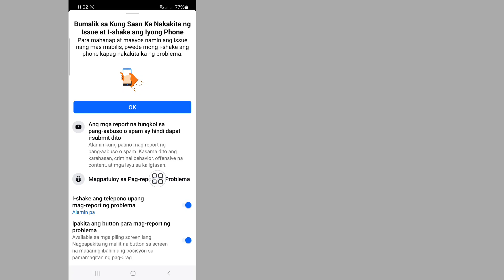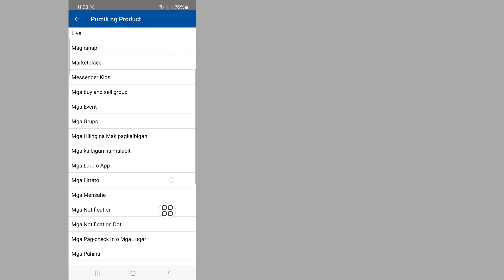Problema sa Pagbabago ng Pangalan ng Facebook Pakisubukang muli mamaya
Problema sa Pagbabago ng Pangalan sa Facebook..

Dito sa Video na Ito Ipapakita Ko Sa Iyo Kung Paano Aayusin ang Problema sa Pagbabago ng Pangalan sa Facebook. Patuloy na Panoorin ang Video hanggang ent, Napakasimple At Madaling Paraan.
Ang Video na Ito ay Para Sa Iyo. Panoorin Ang Buong Video Nang Hindi Nilalaktawan Kung Hindi, Hindi Mo Maiintindihan ng Maayos. Kung May Mga Hiling Ka sa Tutorial, Ipaalam Sa Akin sa Mga Komento! Gagawin Ko Para Sa Iyo Sa loob ng 1 Araw.

Problema sa Pagbabago ng Pangalan ng Facebook Pakisubukang Muli Mamaya [Naayos],
Kapag sinubukan kong palitan ang pangalan ko sa FB,
sabi nito subukan ulit mamaya.?,
Paano ayusin ang error sa pagpapalit ng pangalan sa Facebook?,
Bakit hindi ko mapalitan ang pangalan ng aking pahina sa Facebook?,
ayusin ang pagpapalit ng pangalan sa facebook pakisubukang muli mamaya 2024,
ayusin ang pagpapalit ng pangalan sa facebook pakisubukang muli mamaya problema,
paano ayusin ang facebook change name error,